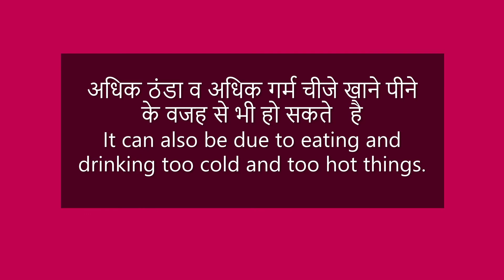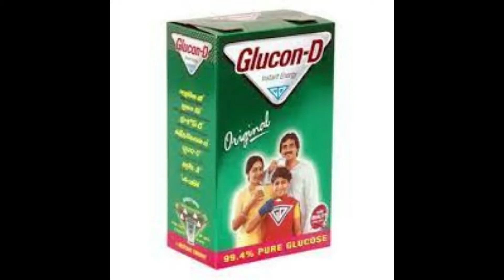Treatment of tooth breakdown दांत के टूटने का इलाज